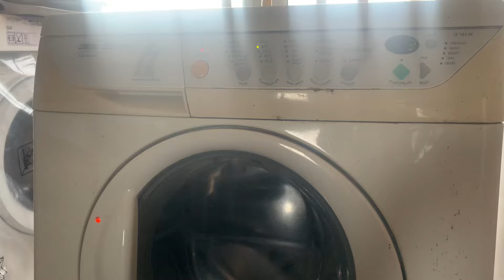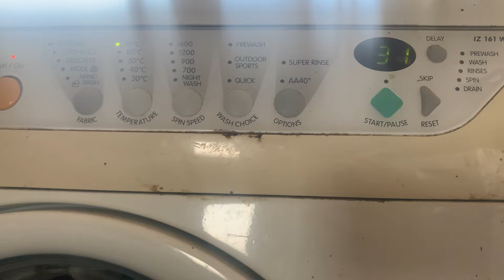Zanussi IZ Washing Machine - Service Mode Ramp Up And Slowdown!